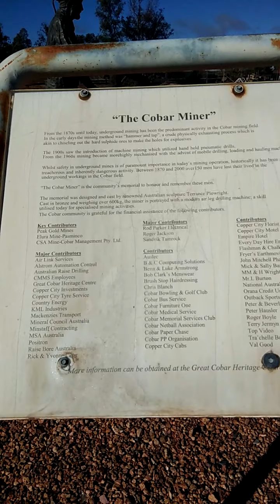June 2, 2020